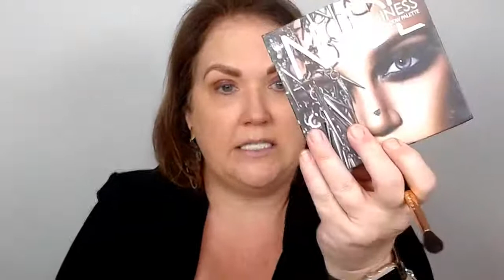Wake Up & Airbrush: Professional Look in a Flash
LUMINESS airbrush makeup is easy and flawless. You can get started with our airbrush makeup kit that gives you the beautiful benefits of airbrush makeup: lightweight, flawless, younger looking skin. There are so many advantages to airbrush makeup that we know you will fall in love with the best airbrush makeup around - LUMINESS airbrush.